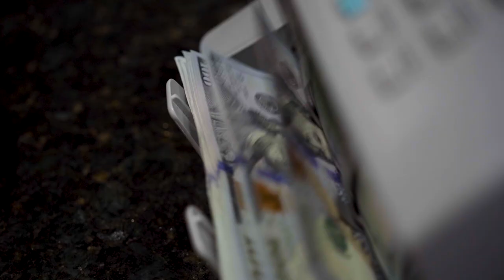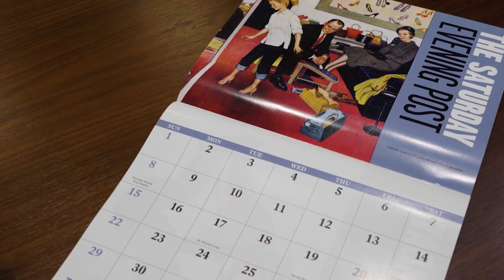This Is Game Day | NCAA Tournament Hype Video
Like many Central Texans, we were really looking forward to watching both the Baylor men's and women's basketball teams play in this year's NCAA tournament. In fact, we were so excited that we decided to film a hype video of our own, which we planned to post on the day of Baylor's first tournament game. And then, everything changed. With all that's happened over the last week, we thought the video might bring us all a little smile, so we decided to share it anyway. We hope it brings you a laugh.